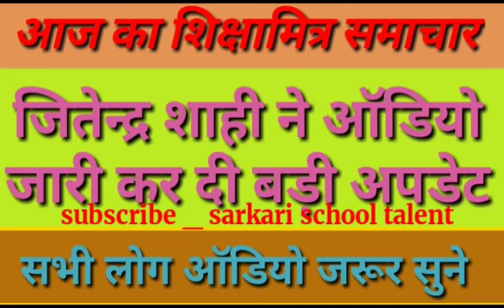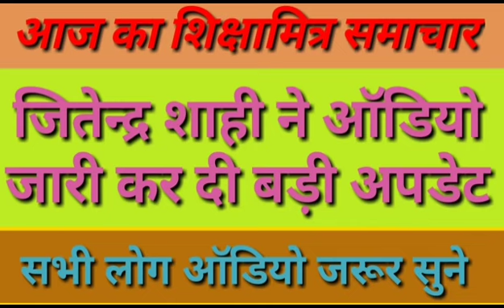मुख्यमंत्री जी का शिक्षामित्रों के लिये दिया गया वयान,जितेंद्र शाही शिक्षामित्र ने दिया जबरदस्त जबाब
69000 supreme court latest news,
rizwan ka audio,
69000 shikshak bharti rizwan ka audio,
rizwan ansari ka audio,
rizwan ansari ka audio today,
69000 shikshak bharti rizwan ansari ka audio,
रिजवान का ऑडियो,
रिजवान अंसारी सुप्रीम कोर्ट,
69000 shikshak bharti latest news,
69000 shikshak bharti latest news today,
69000 shikshak bharti,
69000 latest news today,
69000 teacher bharti latest news,
69000 cut off,
69000 cut off news today,
Satya Prakash Singh